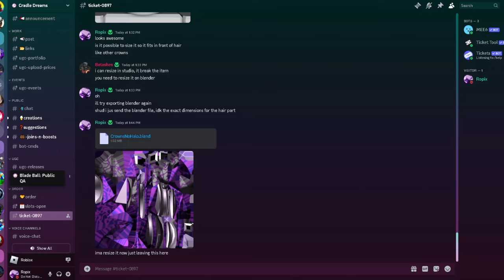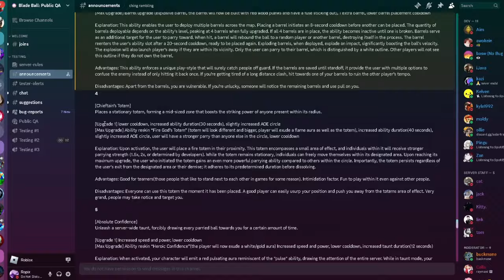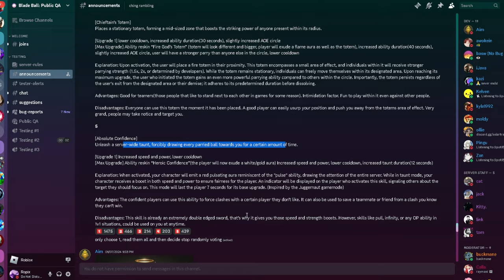New UNRELEASED ABILITY IN Blade Ball